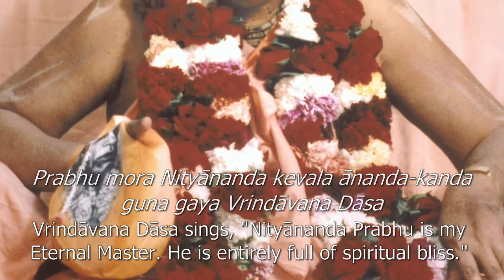Krishna Bhakti Rasa Swarup Explanation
This is an extract from a class on Srimad Bhagavatam recorded on the 11th of July 1993 in London, UK. Gour Govinda Swami sings these prayers before every Srimad Bhagavatam class and here he gives a nice explanation of what they mean and why he sings them. We hope that this also inspires you in your study of Srimad Bhagavatam.

Thank you and Hare Krishna! from the SSGGSM Archives.